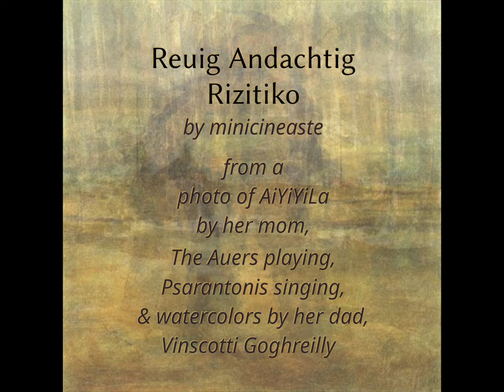Reuig Andachtig Rizitiko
Near the end of her life, Edward Auer’s mom moved back to her childhood home in the foothills of the Blue Ridge where I had an opportunity to ask him, “You didn’t start by plunking out ‘Indian War Dance’ and doggedly sticking with it did you?” He answered mostly about seeing music as color.

Synesthesia is core to Romanticism, although neither of us spoke in such terms. His violinist father, Michael, was the designer instrumental to fellow emigre Victor Gruen’s recasting of our American landscape in the radiance of those materialist cathedrals we call enclosed shopping malls. His mom had graduated from the Pennsylvania Academy of Fine Arts.

When a widowed Katherine seemed finally to lose all sense of herself, kind caregivers helped her find a reliable measure of delight in cartoons with the sound off. The VCR was set to auto rewind. She’d long before put aside the violinishness, perhaps, of oil paints to be a mosaicist mom, subliming patio tables and other utilitarianisms. Like Edward at his keys, she had explored myriad variations made up of a few fixed vibrational elements.

In one interview, he stammers with a native eloquence and finds his exquisite cadenza-like resolution to say, “I need to be Chopin when I play.” My spiritualism shout-out, as listener,  might have to go to his mom, Sand, Stirling, or Solange. When he appears in my Pandora shuffle, there’s an all but imperceptible ting or glint reflecting in the shadows beyond the candlelit score.  A tessera? A chatelaine? Not just a dying man’s delicate watch chain.

When the web spins me Psarantonis, I sometimes remember a joke about a young Edward meeting a rustic musician.  Edward’s first-cousin, my late-lamented ex-father-in-law, a patron of the arts, politics, conservancy,  religion, etc., landed the punchline like a hoot of pure unqualified praise. “Well show pan or dishpan, damn if it ain’t pretty!” a certain  Old-time virtuoso allegedly enthused after Edward played. But I say what if that old fiddler had cut his teeth on a baby-sized washtub bass and wouldn't settle for pretty, at all, when he’d religiously tune to a classical call sign?

All we see is one infinitesimal “octave” of a boundless electromagnetic spectrum, but we hear a more respectable portion of the sounds that obtain in our tiny bubble of air. Millions of times more leisurely and billions of times the length of visible light waves, tone is necessarily very different from color. B and F make a “devil’s interval” which is not the D or  Ab between. However, wavelengths that are bloody red and leafy green in color when brought together would seem to disappear in a sunny yellow halfway betwixt and not really there at all. As pigments, they merge to an earthy brown.  Chimerical, relativistic, compromising, yet strangely absolutist too when color constancy is the topic, are colors unleashed or harnessed in Edward’s hands, heart and mind? Or vice versa, is Edward freed or fettered by an anomalous vision, and whose?

At _Van Gogh: The Immersive Experience_ I found Vincent reincarnated. I’ve been with his mom for twenty-odd years but always saw him in the bosom and bustle of family frolics, so I’d never thunk to think it before. But ack and aback, he’s suddenly one of my favorite visual artists instead of two?!  “Or are you two in one!?” I fairly demanded. He can be a smidge dismissive this time around too (he won’t be sold again either) but we agreed at least that the best part of _Van Gogh: etc._  was the post and beam construction of the former factory or warehouse where it was mounted. “Great frame!” we’re prone to laugh where others fear to shush.

But he was pricked, needled, trocarred by the notion that medical matters made Vincent use all that yellow.  I pish-poshed, I verily poo-pooed. I tried to say we are more than such reductionist narratives. I found a link with amalgams of the Van Goghs of different years and places that debunk this common pathologizing of his daimon.  We soon found common ground again in our preference for the abstract distillations over the rung out and wrung out representationals.

The whole wimmin thing may be better for him too now, maybe for any harried hubster with teenish daughters over against a 19th century nuptial noodge. He’s not likely to cut off his ear anyway, as if man is both the matador and the dying bull, or whatever pre-performance-art shamanic silk purse he tendered the world via Gabrielle Berlatier,  And for the merest trace of the magic maid’s more than mad-dog-proofed juju. He makes more sustainable use of his pinnas these days, since he’s an avid singer and musician too. And perhaps more Theo-like now, he stage manages a variety of venues where acts from far and wide come to play. For him too, sorting the load-ins and outs of souls, sound, and light is what we’re all about.